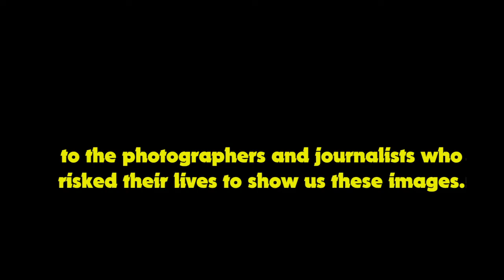"Ukraine Bop" Death Or Glory official vidéo HD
Le groupe Death Or Glory fait plutôt des compos'. Mais depuis longtemps nous reprenons l'hymne rock des Ramones : "Blitzkrieg Bop."
Les images de la guerre en Ukraine auxquelles nous assistons impuissants depuis des mois m'ont inspiré un texte que je voulais associé à un rock brut.
Le thème est particulier, délicat. Je ne voulais pas plaisanter, juste exorciser ces images qui marquaient mon esprit... Seb' et Olivier ont remanié un peu le texte pour l'interpréter. Pour le clip, pas de plaisanterie non plus. L'homme au Z est bien-sûr caricatural mais il n'y a pas d'humour là-dedans. On est face à un masque sans humanité, isolé, froid, fou et plein de haine. Et puis on retrouve les images de ces hommes et femmes, de ces enfants et vieillards Ukrainiens... Je dois bien-sûr reconnaissance aux photographes et journalistes qui ont risqués leur vie pour nous faire parvenir ces images.
"Slava Ukraine".

Frédégom

The band Death Or Glory is more into composing. But for a long time now we've been covering the Ramones' rock anthem: "Blitzkrieg Bop."
The images of the war in Ukraine, which we have been watching helplessly for months, inspired me to write a text that I wanted to associate with raw rock.
The theme is particular, delicate. I didn't want to make a joke, just to exorcise these images that were marking my mind... Seb' and Olivier reworked the text a little to interpret it. For the video clip, no jokes either. The man with the Z is of course a caricature but there is no humour in it. We are faced with a mask without humanity, isolated, cold, crazy and full of hate. And then we find the images of these Ukrainian men and women, children and old people... I am of course grateful to the photographers and journalists who risked their lives to bring us these images.
"Slava Ukraine".

Fredegom